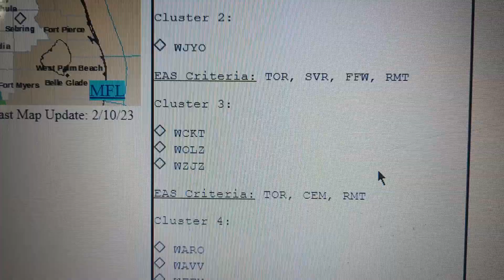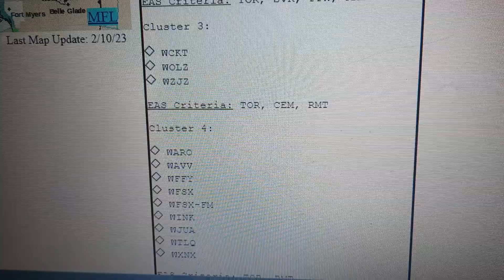Tornado Warning on WZJZ